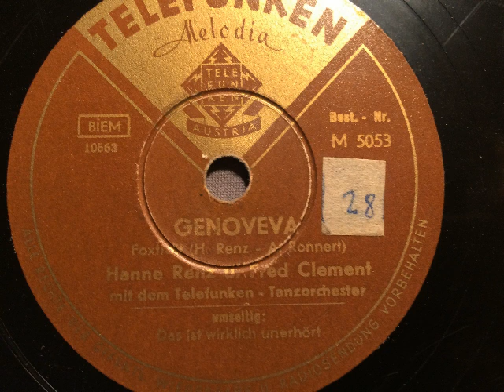Fred Clement Telefunken-Tanzorchester, Gesang: Hanne Renz, Genoveva, Swing, Wien, 1949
Fred Clement und das Telefunken-Tanzorchester, Gesang: Hanne Renz. Genoveva, Swingfox von Hanne Renz und A. Ronnert. Aufgenommen 1949 in Wien, auf österreichischer Telefunken "Melodia" veröffentlicht. Abbildung mit wörtlicher Bildunterschrift (Funk-Illustrierte, Jahrgang 1950): "Es handelt sich um die Meisterschaften im Jitterbug-Tanz, die im Berliner Sportpalast ausgetragen wurden. In den Beinen fängt es an - im Kopf hört es auf...Es wäre wünschenswert, wenn ein solches Foto die beteiligten Tänzer davon überzeugen könnte, daß die Bemühung um andere Meisterschaften vermutlich weniger blamabel sein würde..." Eine Schellackplatte aus dem Schallarchiv des Radiomuseum Hardthausen.